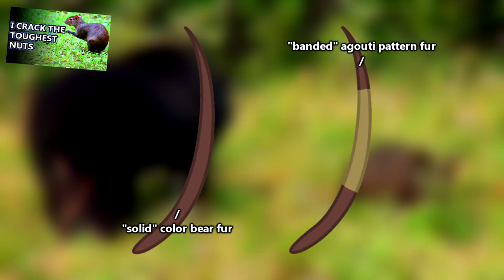Bear facts: do you know all the bear species? | Animal Fact Files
Bears are the most abundant large carnivores living on our planet, but they "bearly" count as carnivores because in many cases because they love to eat fruits! These animals are found on five of the seven continents, and they can live in a variety of habitats due to their diverse diets. Some bears may be the size of a large dog while others are so big they qualify as the largest land carnivores - RAWR! There are eight species of bears, can you name them all?!

Scientific Name: Family - Ursidae
Distribution: Asia, Africa, Europe, North and South America
Size: 55-1,700 pounds (25-771kg)
Diet: omnivorous
Life Span: 10+ in the wild